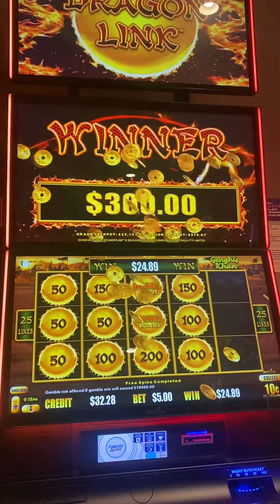Nice win! On a $5 bet | LuckySlots Gold Coast